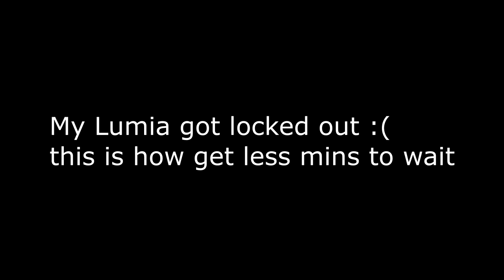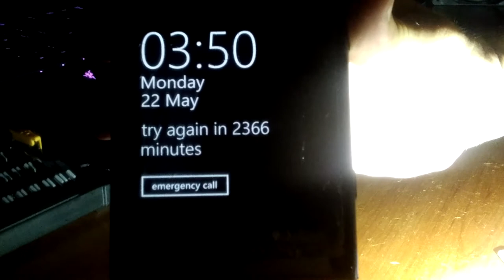WP bug lock how to get less time to wait +Photos shot on Lumia 1020